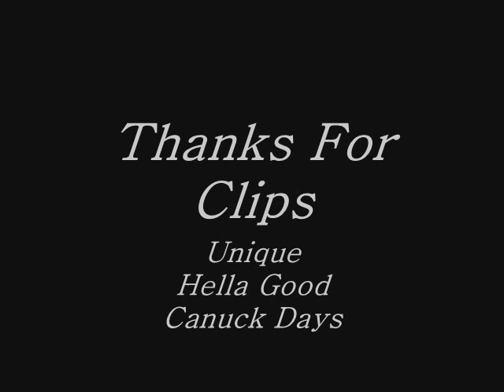Sex and Candy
A Patrick and Carly music video. :)